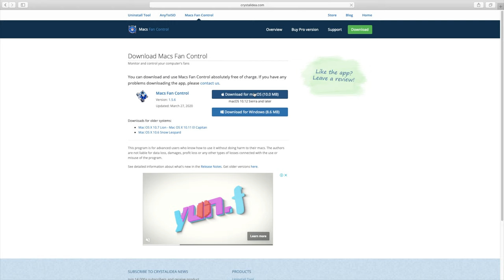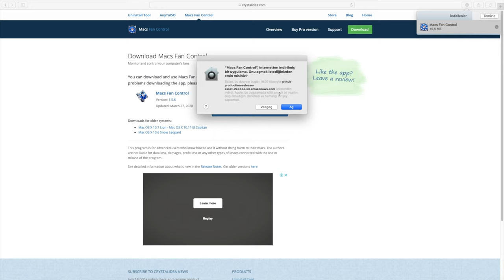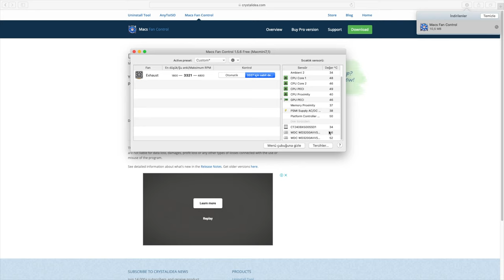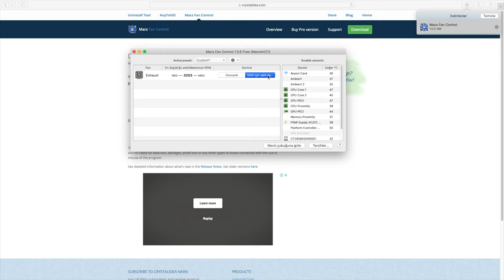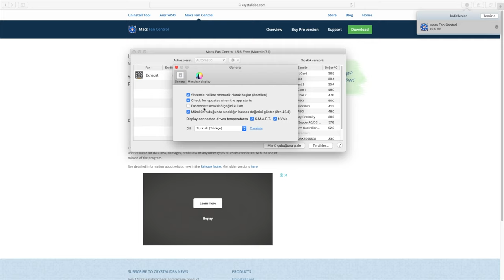Mac ısınma sorunu çözümü !!!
Maclerin ısıma sorununu çözücek bir uygulama !

Bu video Dji osmo plus x3 ile çekilmiştir
iMovie ile düzenlenmiştir